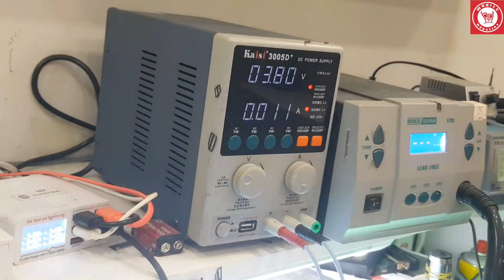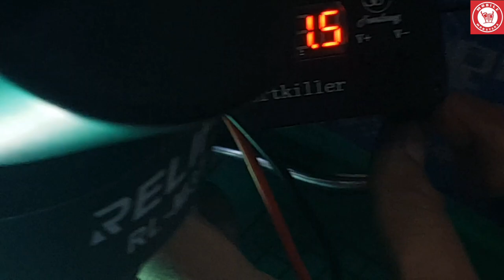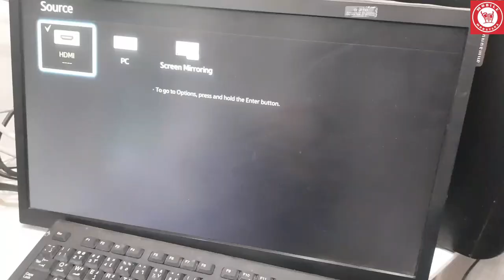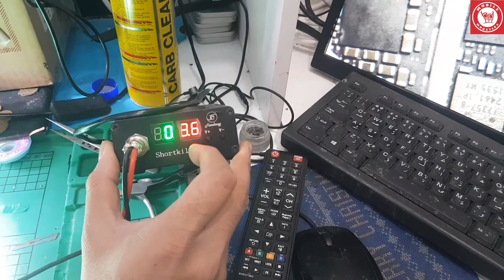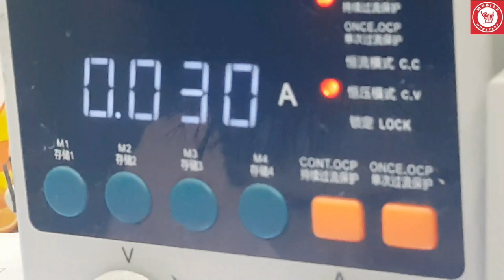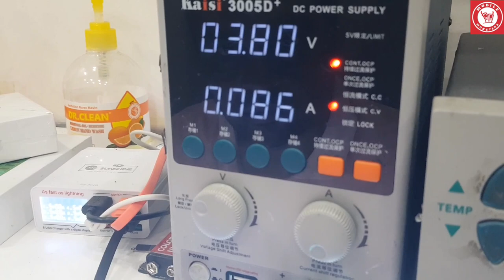BASIC REPAIRS/iPHONE 6S NO POWER AND NO BOOT/VCC_MAIN SHORT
iphone 6s vcc_main,iphone 6s short,iphone 6s data rescue,iphone 6s short detection,iphone 6s waterdamage,iphone 6s,iphone display,handy reparieren,iphone reparieren